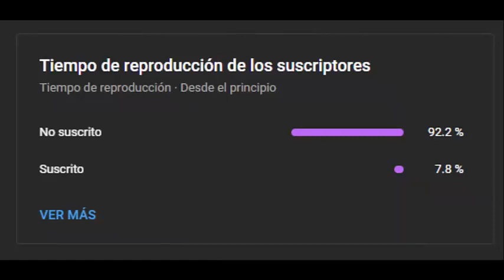FABULOSO CANTO DEL AVE CORBATICA, OVERO O SEMILLERO OVERO Sporophila lineola [SONIDO HERMOSO]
FABULOSO CANTO DEL AVE CORBATICA, OVERO O SEMILLERO OVERO [SONIDO HERMOSO]  (AVES DE CANTO)